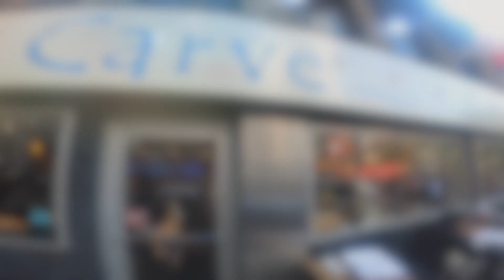#311 - FUI NA TIMES SQUARE + RESTAURANTE VEGANO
Ainda em NY com meus grandes amigos, agora num dos pontos mais conhecidos do mundo.